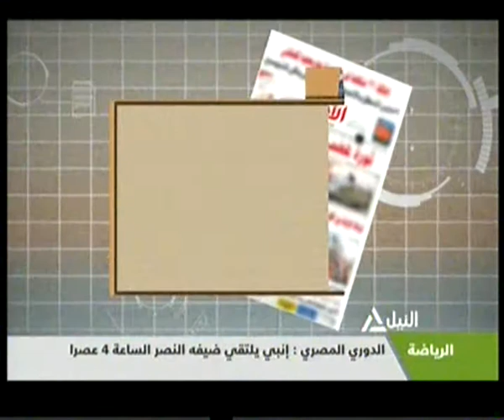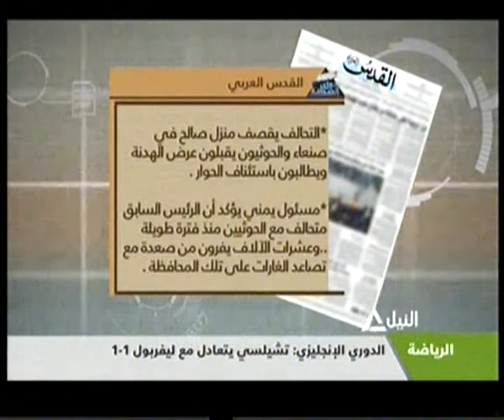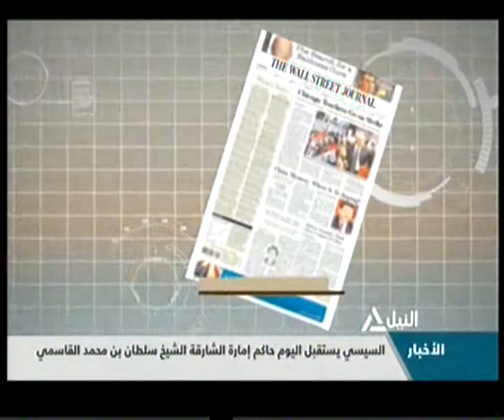جولة مع الصحافة 11-9-2015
قراءة فى اهم ماجاء فى الصحف المحلية والعربية والعالمية